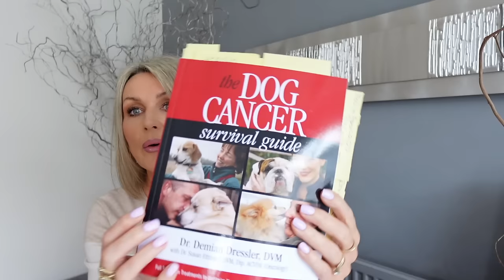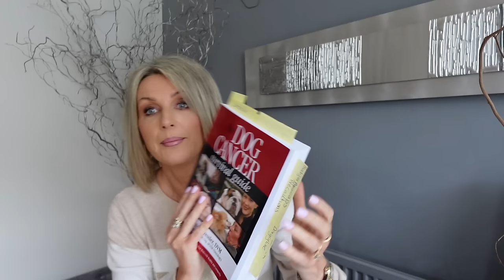Feeling More Positive/ Louis & Sofagate Update - Sunday Vlog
Dog Cancer Survival Guide book

Beige sweater with stars- old from Mint Velvet
Nails-Indigo Nails gel polish "Be My Habibi"